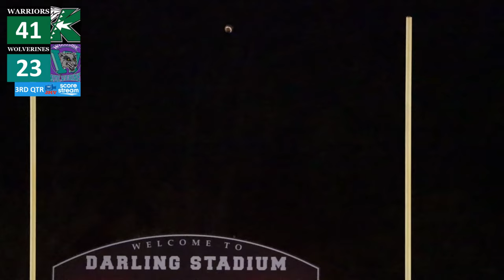Woodside @ Kecoughtan | Virginia High School Football | Week 11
It's the regular season finale for two playoff bound squads! |

Darling Stadium in Hampton, VA, Friday, November 4th, 2022.